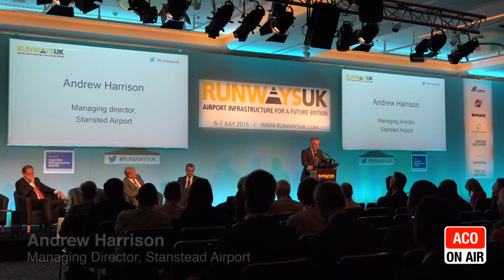Stanstead Airport MD discusses getting more from South East Airport Infrastructure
at Runways UK hears Andrew Harrison, MD of Stanstead Airport discuss why it's so important the Government and policymakers don't forget the smaller airport infrastructure in the UK.